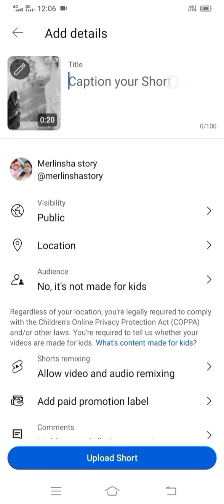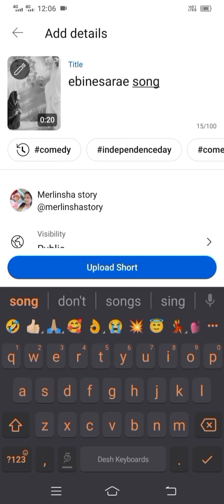How to upload shorts video in youtube in tamil// youtube-ல் shorts video எப்படி போடுவது💰💰